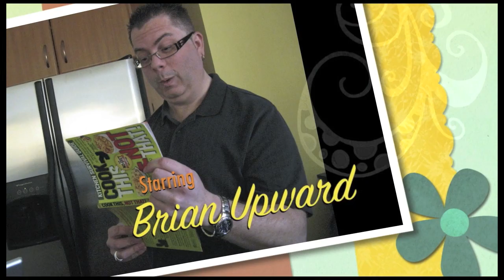FFF_Ep_19 Waffles with Ham - BrianUpward.com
Today we make and review Waffles with Ham the Cook this Not That way! for the blog related to this episode! Please note: We try and review the recipes in the cookbook; however, in an effort to respect copyright, we are not able to reproduce the actual printed recipes. If you do have the book, please follow along with us!